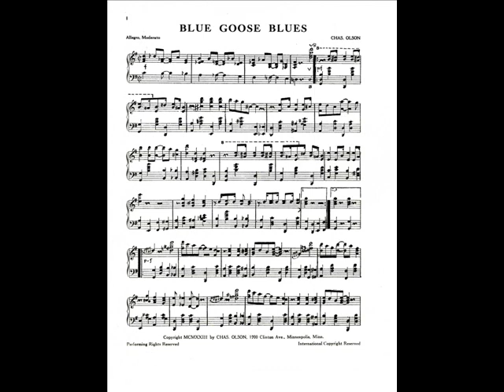Blue Goose Blues - 1923 - Composed By Chas. Olson